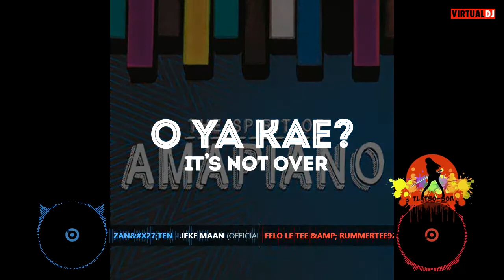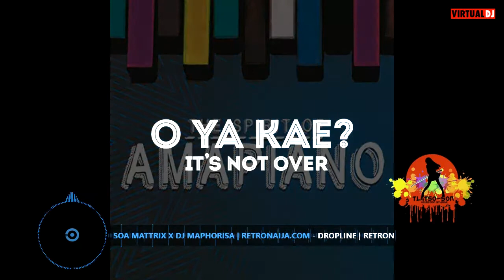Amapiano is a lifestyle pt4|20 May 2022|Zan'ten|Felo le tee|Myztro|Kevin N